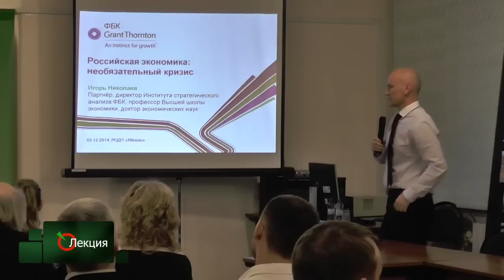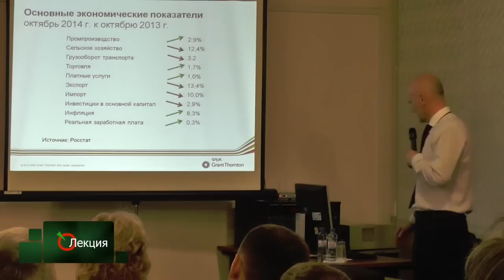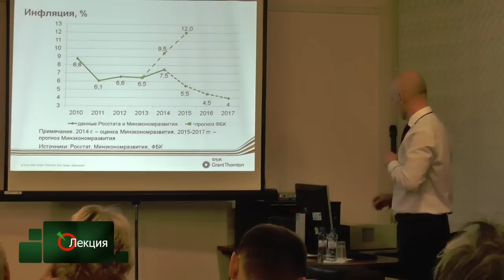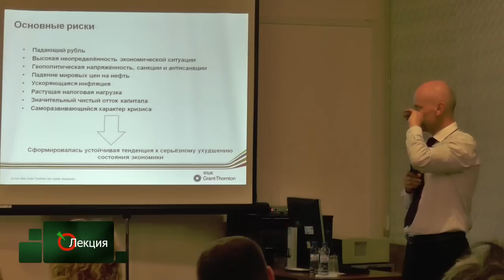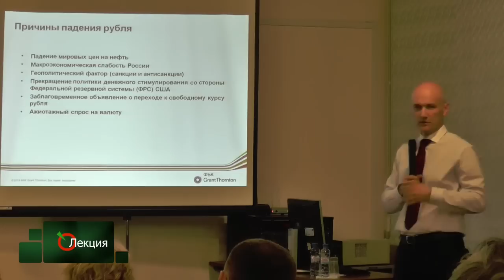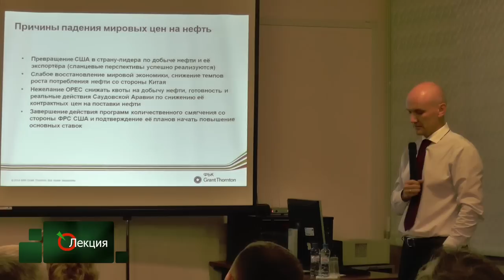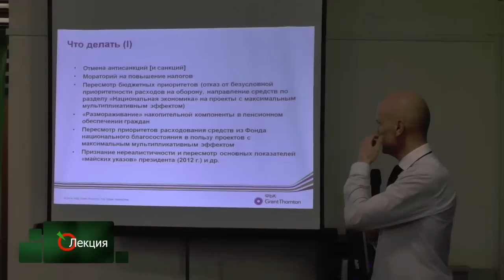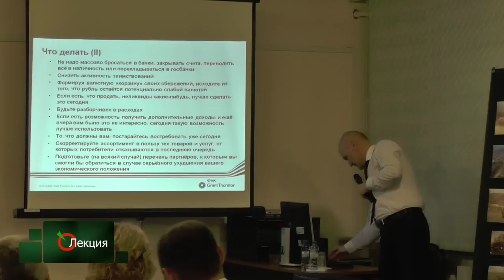лекция экономиста Игоря Николаева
в конференц-зале партии «ЯБЛОКО» прошла лекция известного экономиста, директора Института стратегического анализа компании ФБК, профессора ВШЭ Игоря Николаева. Первоначальный вариант названия «Экономика: что происходит и чего ждать?», был изменен автором на более конкретный – «Необязательный кризис».